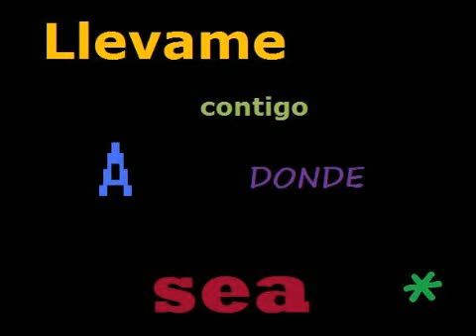XTREME FT CARLOS Y ALEJANDRA-----SAN AGUSTIN YATARENI 2010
UN MIX ROMANTIKO DE XTREME VS CARLOS Y ALEJANDRA